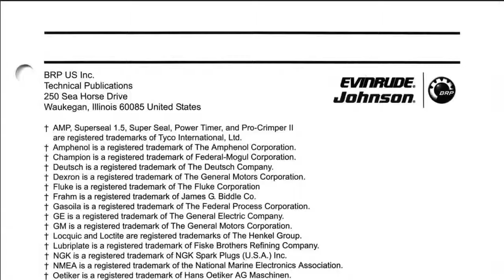2006 SD Johnson 4 Stroke 9.9-15HP outboard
Year 2006
 - 9.9HP: J10R4SDM, J10EL4SDA, J10RL4SDM, J10TBL4SDE, J10TEL4SDM, J10TE4SDM
 - 15HP: J15EL4SDC, J15TEL4SDM, J15R4SDM, J15TE4SDM, J15RL4SDM
P/N: 5006590